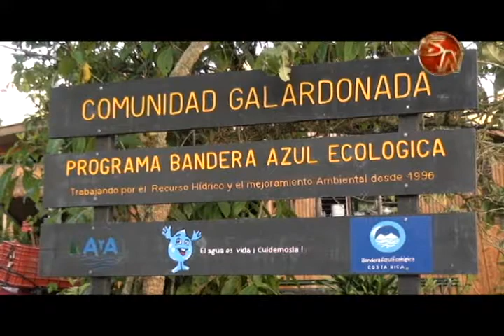Mejorar caminos, un mejor puesto de salud y la iluminación de la cancha son proyectos en los que est